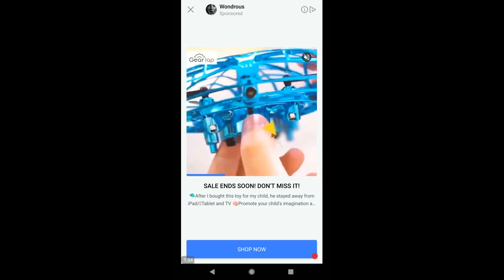WORD VILLAS LEVELS 1461 to 1470 ANSWERS